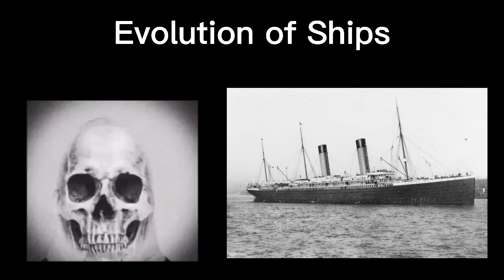Mr Incredible becoming old - Evolution of Ships - Ocean Liners and Ferries